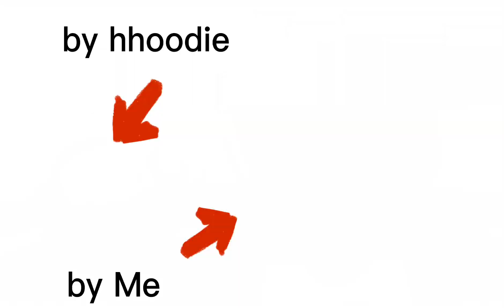COOL VLOO GUY DRAWINGS 😎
I hope you all enjoy these fnf vloo guy drawings I did